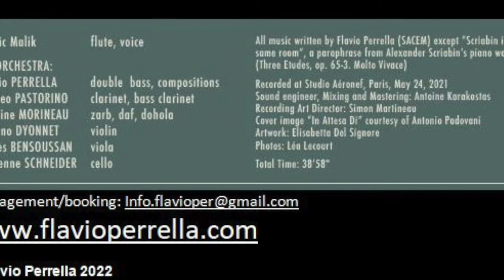Flavio Perrella 3D Orchestra feat. Magic Malik - New Album "Fly's Memory" (Soprane records)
Verso Recto  (F.Perrella)

Flavio PERRELLA                double  bass, compositions
Magic MALIK                      flute, voice
Matteo PASTORINO          clarinet, bass clarinet
Antoine MORINEAU          zarb, daf, dohola
Marino DYONNET              violin
Agnès BENSOUSSAN        viola
Lucienne SCHNEIDER        cello

Recorded at Studio Aéronef, Paris , May 24, 2021
Sound engineer, Mixing and Mastering: Antoine Karakostas
Recording Art Director: Simon Martineau
Cover image “In Attesa Di” courtesy of Antonio Padovani
Artwork: Elisabetta Del Signore
Photos: Léa Lecourt

All music written by Flavio Perrella (SACEM) except  “Scriabin is in the same room”, a parody from Alexander Scriabin’s piano works (Three Etudes, op. 65-3. Molto Vivace)